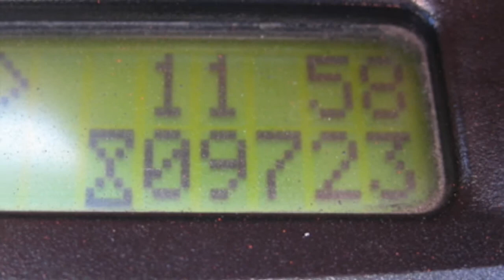Hyster Treibgas Stapler H1.8FT - Triplexmast mit Seitenschieber